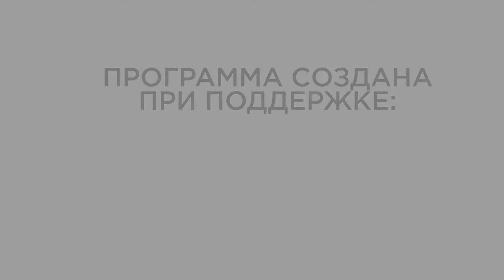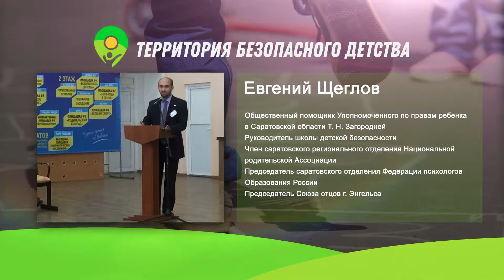Территория безопасного детства. Выпуск 3